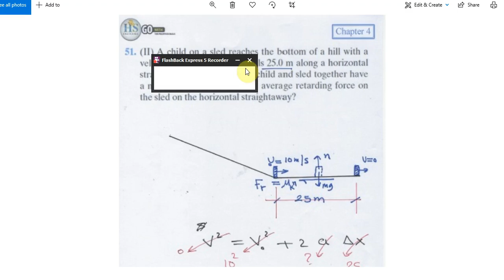52 Physics I (121), Mastering CH04 P51